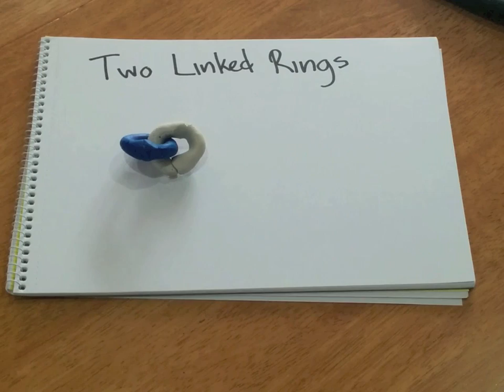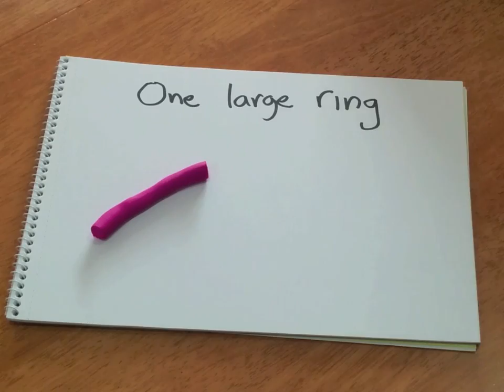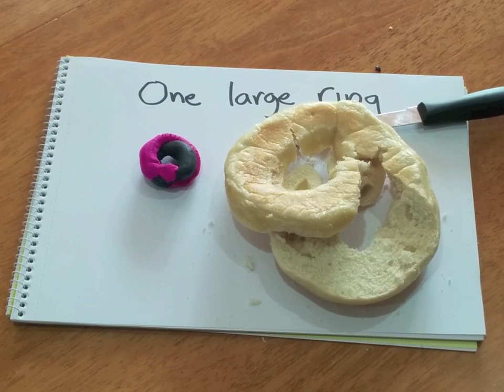Bagel Topology | Yummy Breakfast Mathematics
Creative Ways to Cut Your Bagels - this video shows you how to cut a bagel into rings (the normal way), or into two linked rings (definitely not normal), or a single large ring (the 'Mobius Bagel' you may have seen elsewhere)